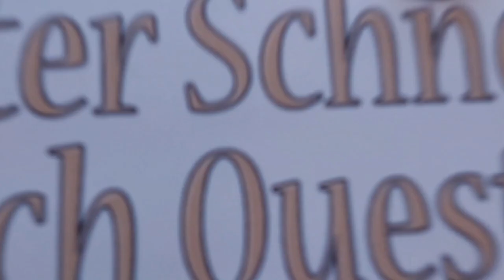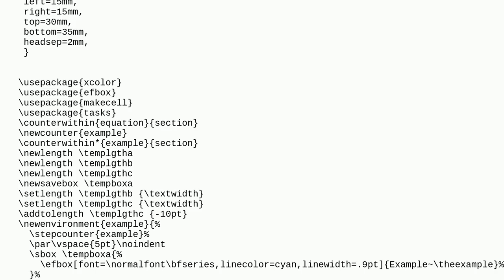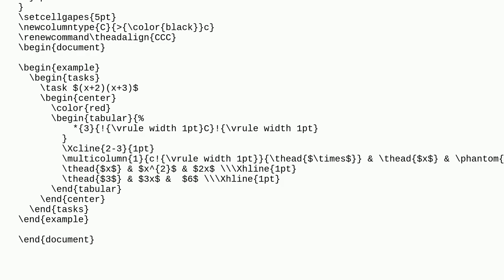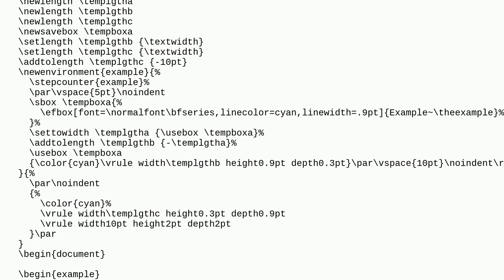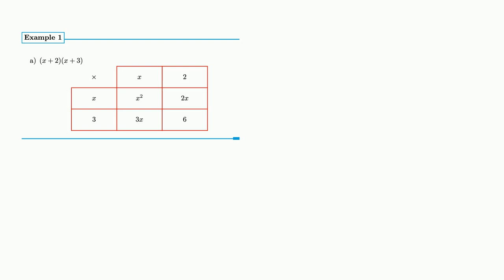Tex: How to automate a table for using the distributive law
How to automate a table for using the distributive law

A special thanks goes out to the community

  rules tables